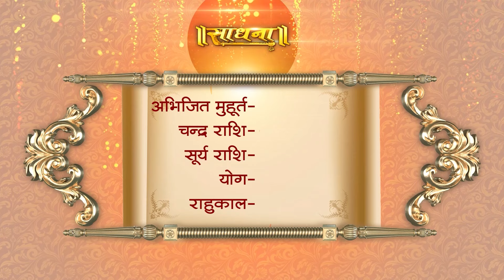Aaj Ka Panchang | 12 August 2024 | Sadhna TV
Thanks.